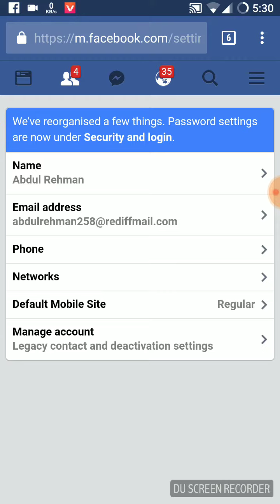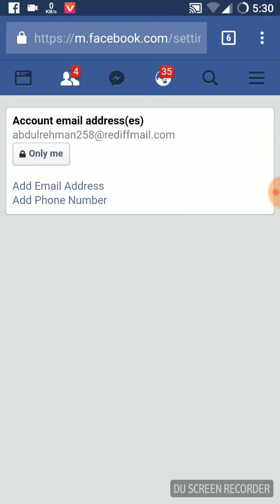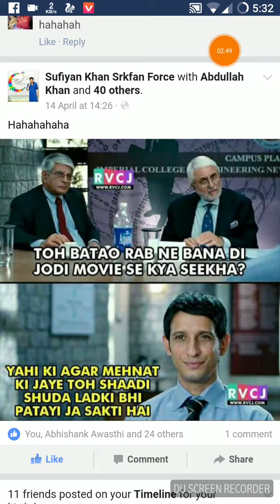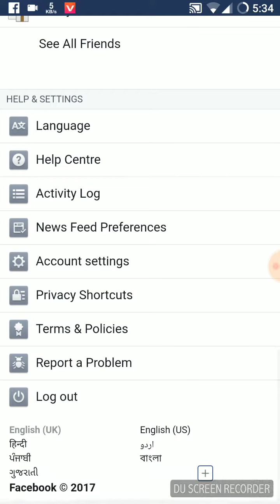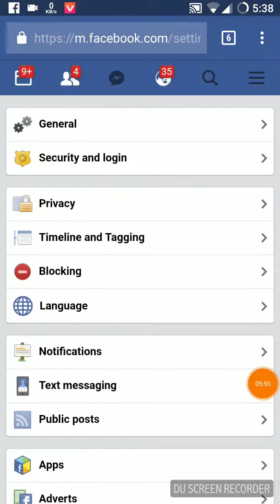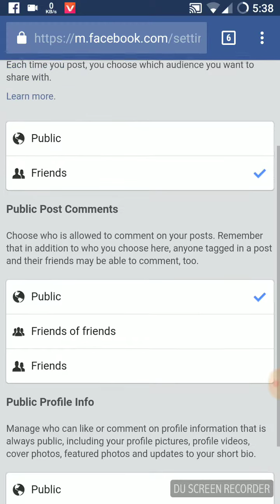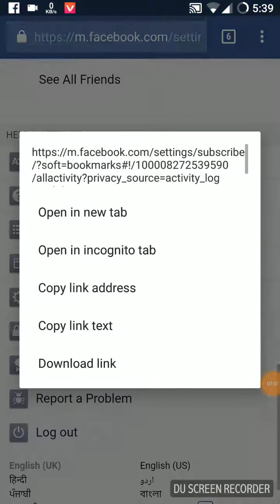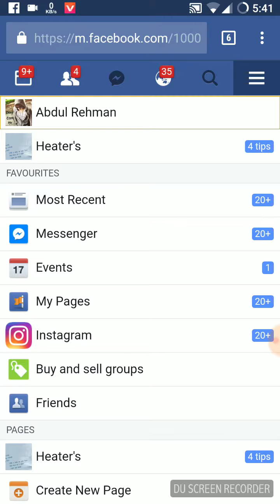Most important Facebook feacher did u know ( Hindi)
Most important Facebook feacher did u know

facebook engagement definition
Ask your question.
facebook impressions definition

what does post reach mean on facebook

total reach facebook

facebook metrics glossary

facebook post reach explained

facebook metrics explained

facebook reach calculator